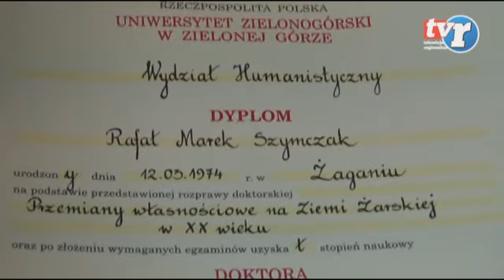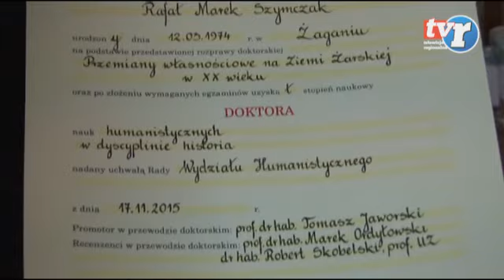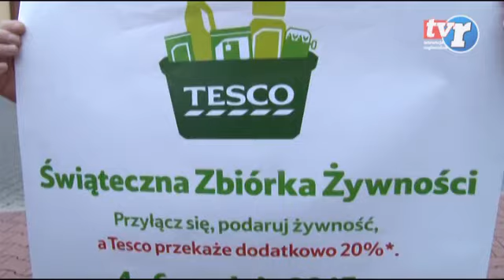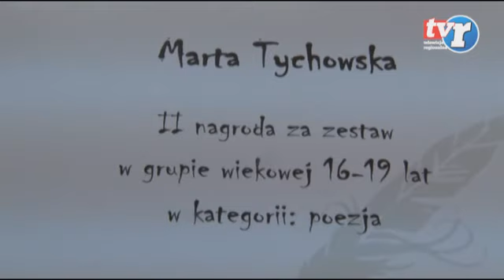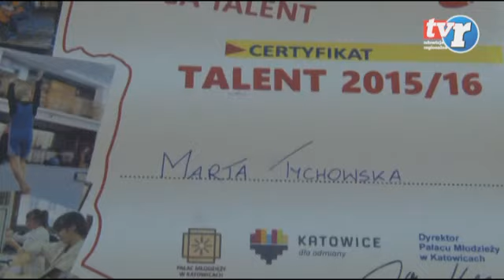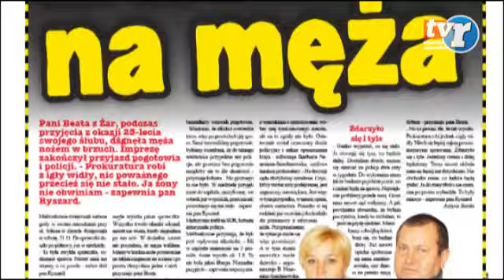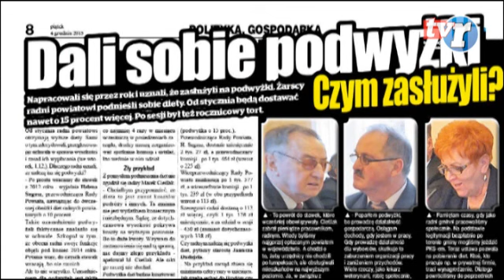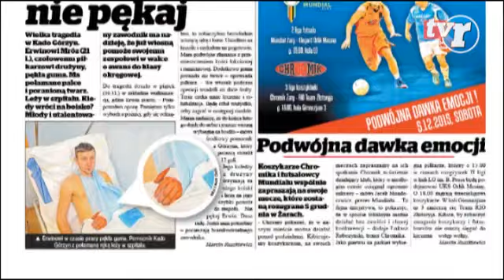Wiadomości Regionalne 03.12.2015